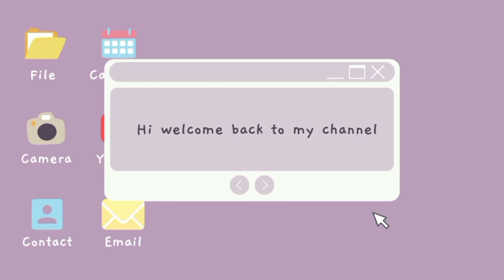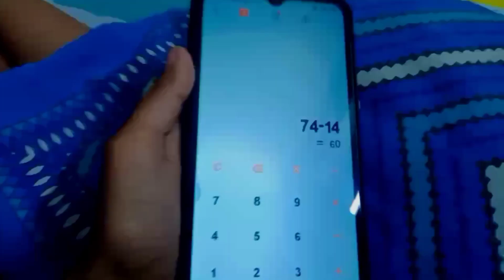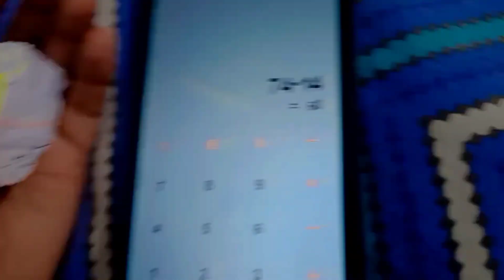Coming home after 4 months !! Meet my mom and brother !!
Coming home after 4 months from hostel. a day with my family !!
Watch till the end !!
Don't skip